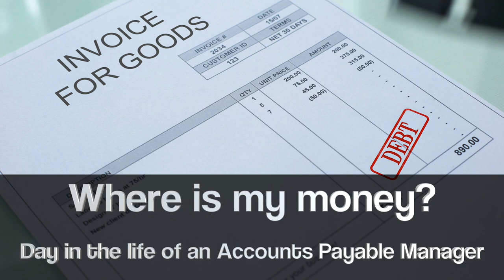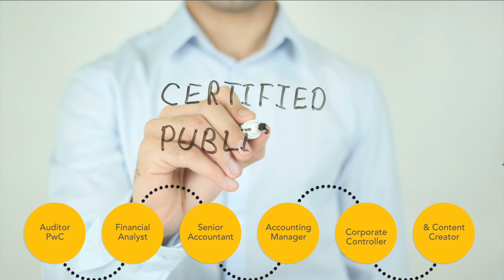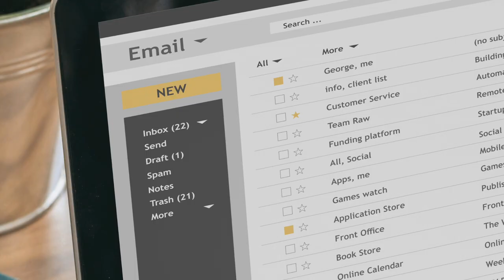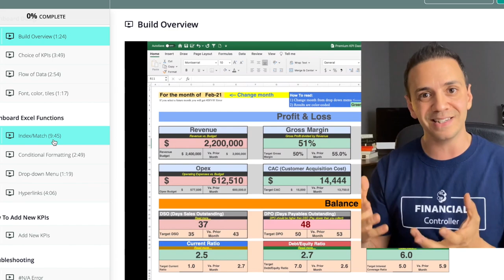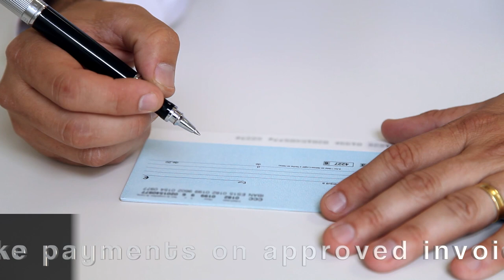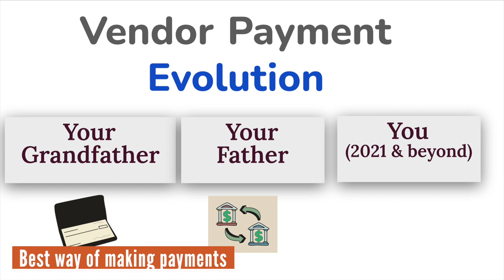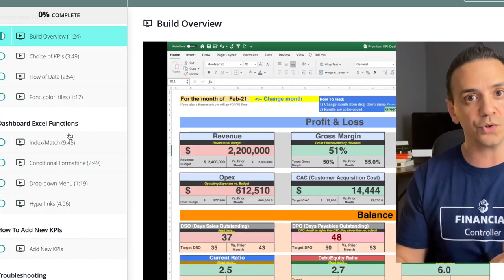Accounts Payable: A Day in The Life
Join 10,000+ professionals who enrolled in the Controller Academy 🚀
Learn AP and the entire Accounting cycle with a real life company case study

Or..

If you work in accounts payable or you'd like to enter the field or maybe if you just curious about this role, In this video I will walk you through an actual day in the life of an accounts payable manager but then most importantly I'm going to show you what you can do to stand out from the herd and show you manager That you can handle way more than just accounts payable.

I have been a corporate controller for the past six or seven years and been in the accounting field for the last 15 years. If you've been following the channel you know that I am a CPA working in New York City and I started out in public accounting at PWC and now Work as a corporate controller at a software company. This video is based on my own experience.